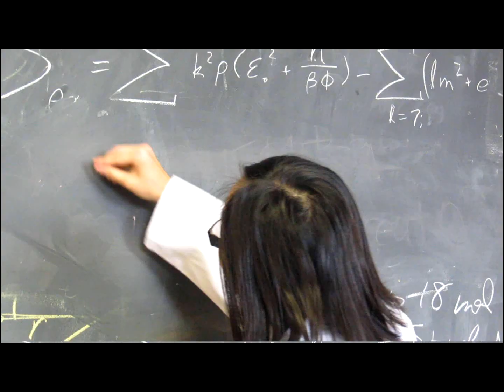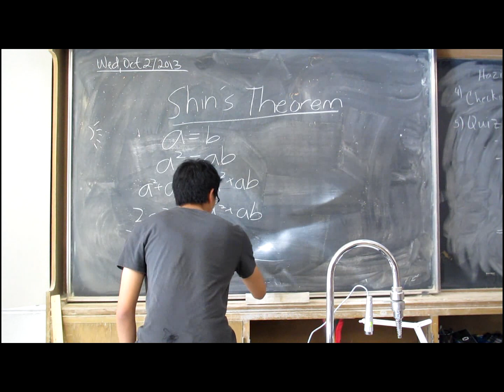Great Race 2013- MESA